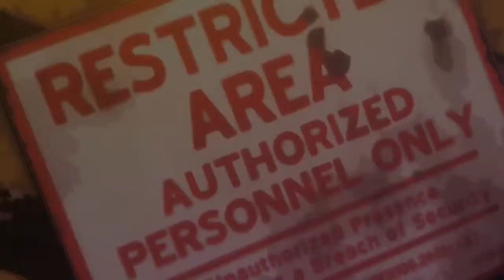Marvel vs. Capcom 3: Episode 3 Trailer